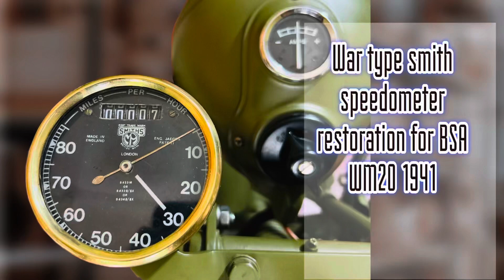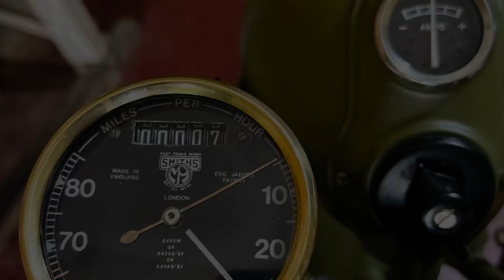WW2 Smith speedometer restoration for BSA WM20 1941